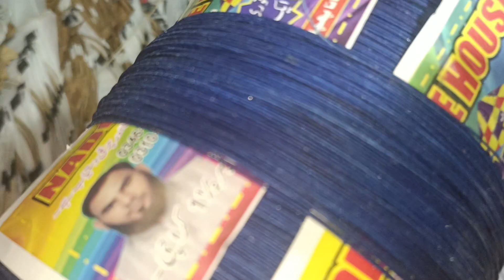Sell Out To Rawalpindi CST from @Alyan_Shah contact no 0315-0260132